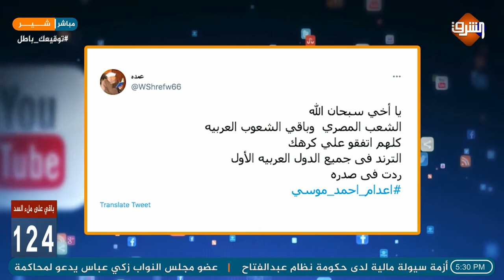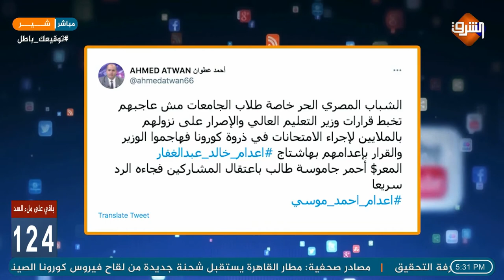لماذا طالب المصرين بـ اعـ ـدام أحمد موسى وكيف تفاعل العرب مع المطلب؟